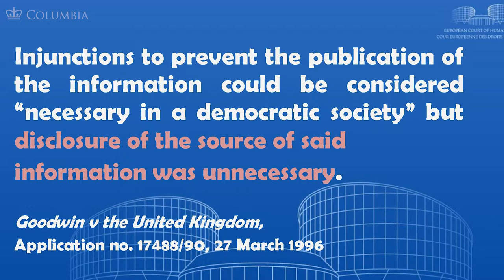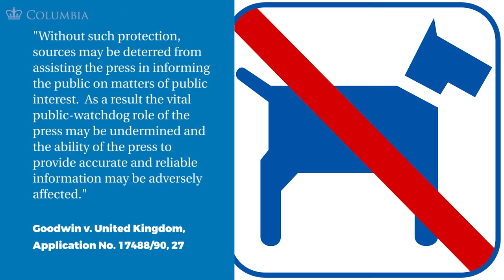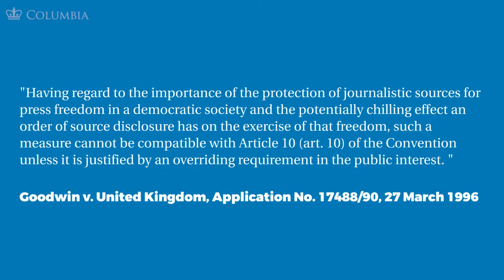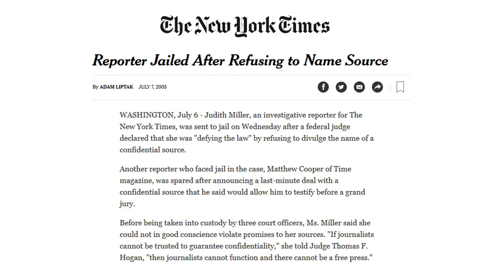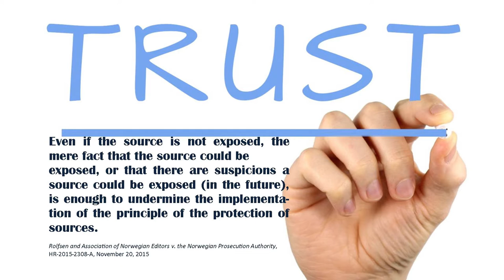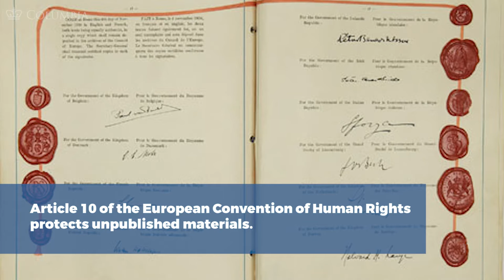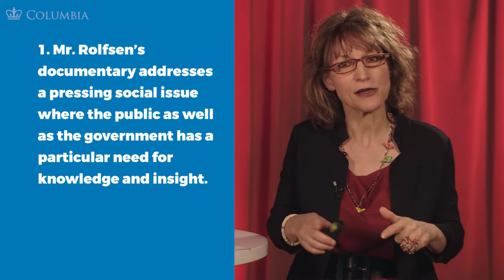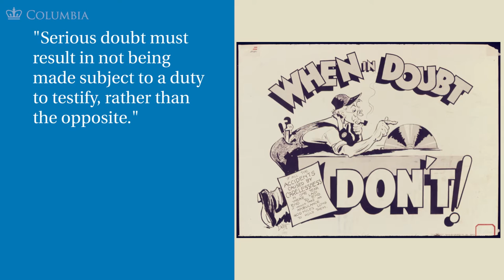MOOC FOE1x | 4.7.2 Journalists: Protection of Sources | Scope of Freedom of Expression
4.7.2 Journalists: Protection of Sources  | Scope of Freedom of Expression